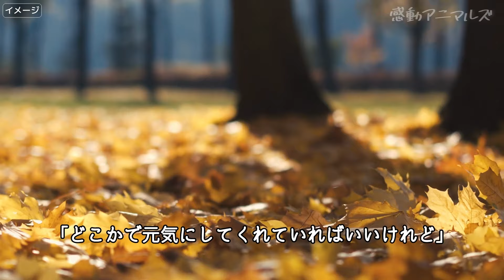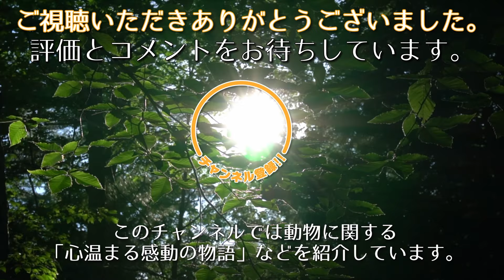野良生活で傷を負った猫は、かつて優しくしてくれた夫婦に助けを求めました【感動】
ある夏の日、野良猫のジャスパーは一軒の家の庭に座り込んでいました。
耳に怪我をしているジャスパーは、ひとりぼっちです。
行くあてもありません。
そうして孤独や飢え、疲労と戦うジャスパーに気づいてくれたのが、カートさんとメルさんでした。
２人は夫婦で、いつも野良猫に餌をあげたり救いの手を差し伸べたりしています。
この日初めてジャスパーと出会ったカートさんとメルさん。
実はジャスパーが迷い込んだのは、２人の自宅の庭でした。
運よく猫を愛する夫婦の元へとやって来たジャスパー。
２人から沢山ご飯をもらう事ができました。
カートさんたちを警戒してはいたものの、２人が優しい事には気がついていたジャスパー。
その後もちょくちょくこの家に姿を見せるようになります。
その度に、夫婦は優しく接してくれました。
少しずつ距離は縮まり、ついにジャスパーは２人のすぐ側まで近寄るようになっていきます。
いつも自分のためを思ってくれるカートさんとメルさんに、心を開いていったのです。
ところが秋になると、ジャスパーは姿を見せなくなりました。
「どこかで元気にしてくれていればいいけれど」
カートさんとメルさんは心配でたまりません。
そして２人がその後もジャスパーを気にかけていると、ある日ひょっこりと再び姿を現したのです。
それはこれまでと違う姿でした。
ジャスパーは傷だらけで、明らかに他の猫と戦った後だったのです。

みかん